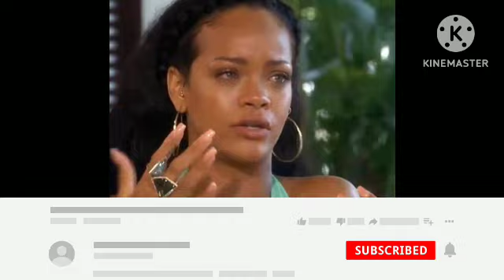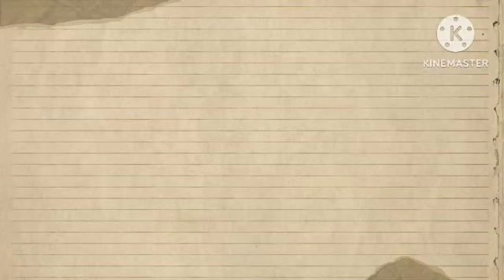Rihanna Breakdown In TEARS As She Was Asked to leave Her Home after a Heartbreaking Incident .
Rihanna Breaks Down In TEARS As She  Was Asking to leave Her Home after a Heartbreaking Incident .